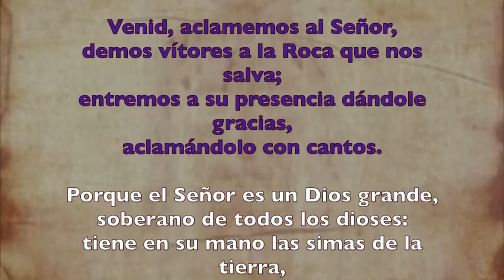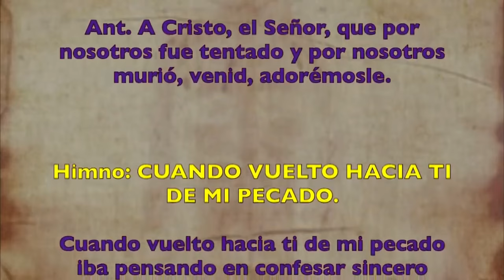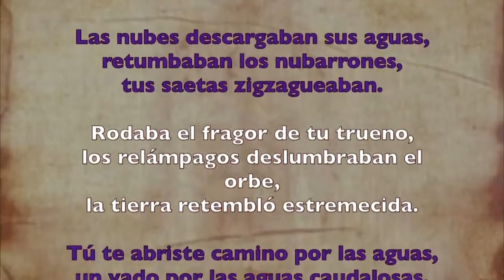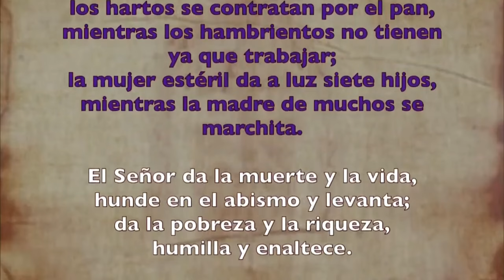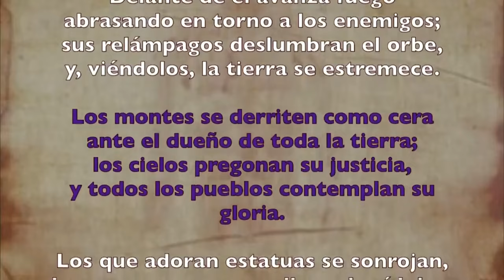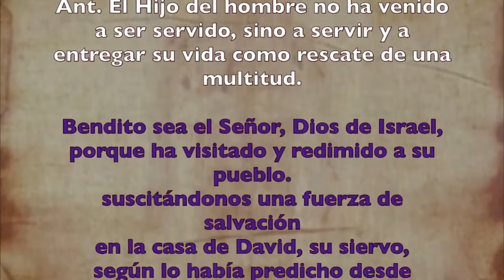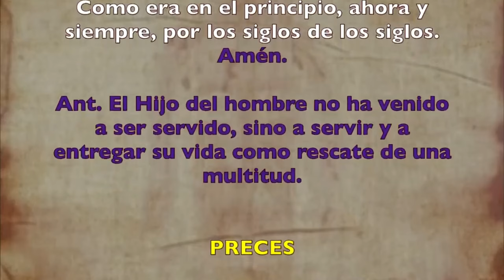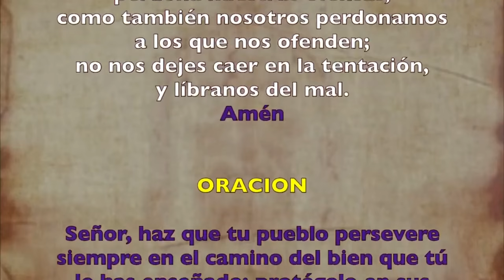Oración de la mañana (Laudes), MIÉRCOLES 28 DE FEBRERO | II SEMANA DE TIEMPO DE CUARESMA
Oración de la mañana (Laudes), MIÉRCOLES 28 DE FEBRERO 2024 | II SEMANA DE TIEMPO DE CUARESMA